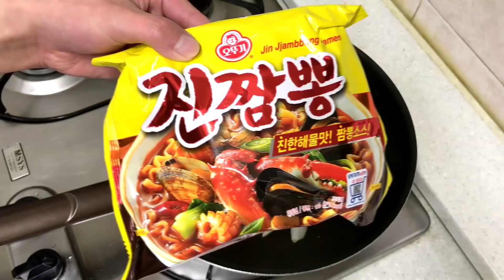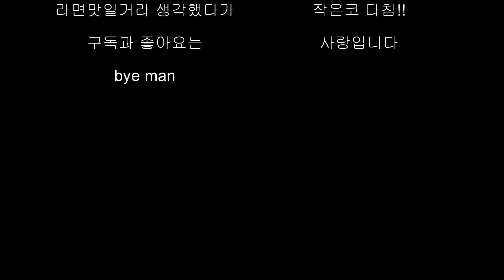진짬뽕 라면으로 진짜 짬뽕만들기 with금치김치 빨간뚜껑 먹방 삼선짬뽕 만들기 mukbang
마을 슈퍼에서 해물믹스1봉 7,000원에 구매. 한공기정도를 자연해동하고 흐르는물에 씻어 물기를 빼줍니다. 양파1개를 새끼손가락굵기로 채썰고, 얼갈이배추(청경채)와 대파도 적당하게 썰어준비. 고추기름을 넣고 팬을 달군뒤 야채를먼저 볶아주고(양파가 투명해질정도), 해물을 넣어 같이 볶아줍니다(토치가 있어 불질을했지만 안해도됨). 야채와 해물이 익으면 물500ml(2컵)을 넣고, 라면스프와 고추가루1숟가락을 넣고 한소끔 끓여내면 완성~(대략5분정도 양파가 흐믈흐믈해지게 끓여줌) 따로 삶아낸 면에 짬뽕을 부어먹으면 꿀맛~ ^^